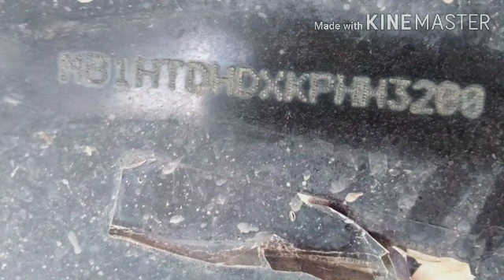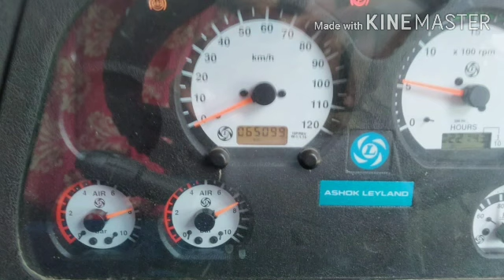10 चक्का अशोक लीलैंड 2019 मोडल dumpers / 10 Chakka ashok Leland 2020 RC modal / buy use 15 lakh loan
10 चक्का अशोक लीलैंड 2019 मोडल dumpers / 10 Chakka ashok Leland 2020 modal  / buy use 25 cash payment in bank NEFT

welcome YouTube channel 🙏🙏 All vechile vlogs 🙏 🙏

modal 2019

ashok Leland hayva 10 Chakka dumpers, tipper

65000 km chali hui gadi

new insurance 2019

New fittness

new Tex

new teyer condition

all paper new 2019 last

first owner

location Choudhury yard

👈👈👈👈👈All vechile vlogs 👈👈👈👈👈

Next video notifications click here to bell icon pussbutton start 🔔🔔🔔🔔🔔🔔🔔🔔 🔔🔔🔔🔔🔔 🔔🔔🔔 🔔🔔🔔🔔 🔔🔔🔔🔔🔔🔔 🔔🔔🔔🔔🔔🔔🔔🔔🔔🔔🔔🔔🔔🔔🔔🔔🔔🔔🔔🔔🔔🔔
Bell icon pussbutton start

All vechile available

Dumper loading gadi

Truck
Cars

any dumpers purchased

Tata hayva 12 chaka dumpers

any card Toyota

 Corolla Altis

etios any gadi

all compey gadi available

showroom condition second hand gadi available

bank se khichi hui gadi tata hayva

recovery all luxury gadi available

fiencer yard recovery gadi all bankñ
any dumpers purchased

any card Toyota

 Corolla Altis

etios any gadi